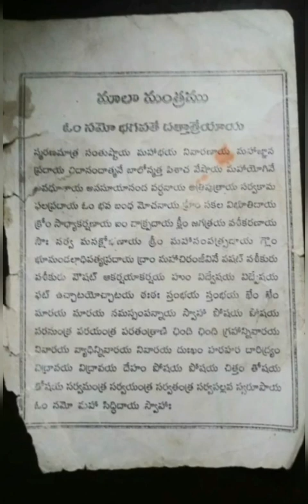Dattatreya mala mantram with Lyrics in telugu దత్తాత్రేయ స్వామి మాల మంత్రము